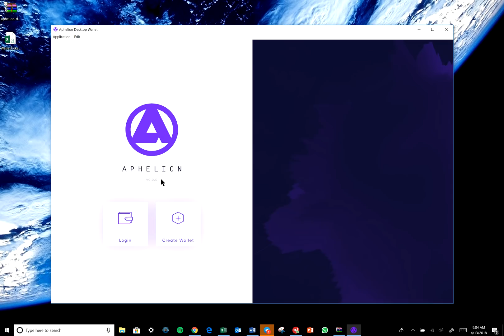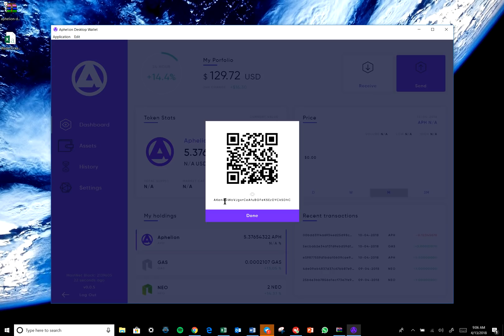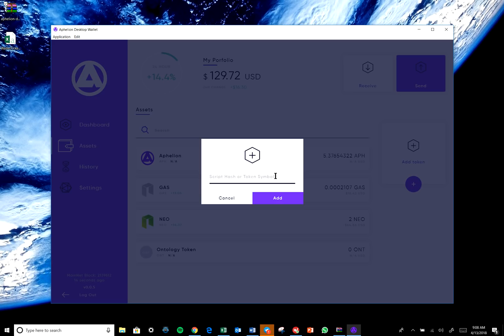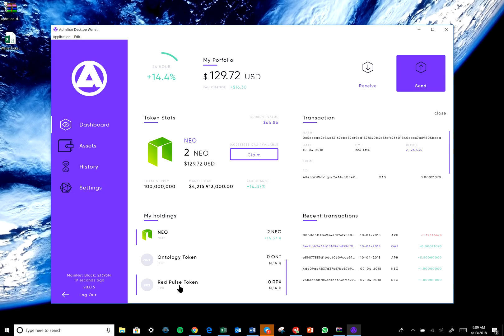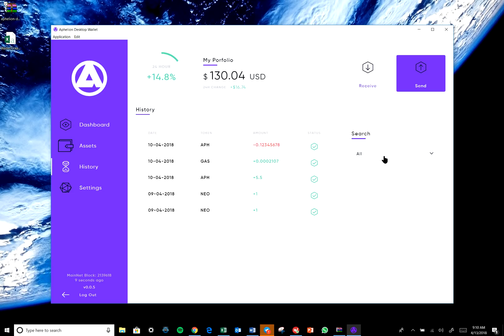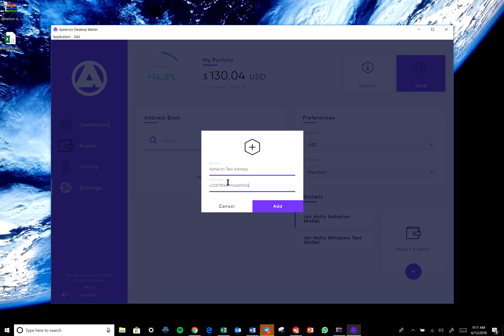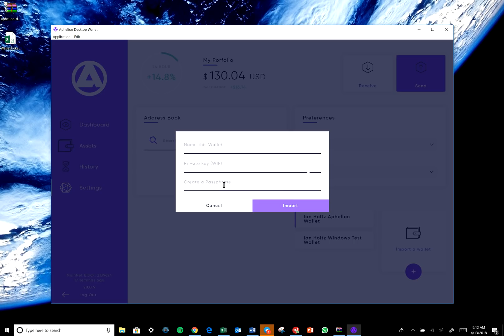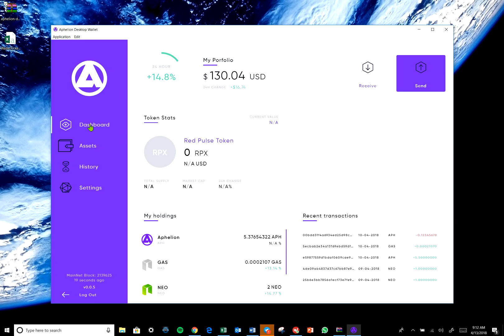Aphelion NEO Desktop Wallet Demo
Walk through demo of the Aphelion NEO Desktop Wallet available for release on April 20th 2018 on our